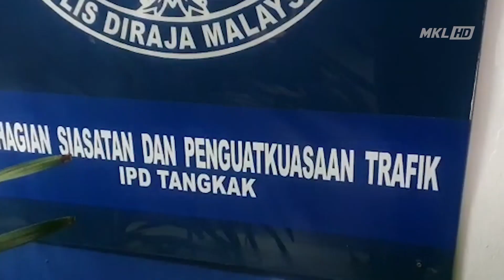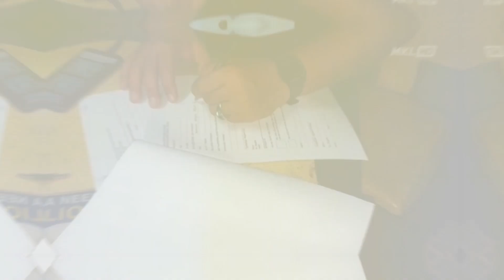OPS Samseng Jalanan Bukit Aman, Cekup Mat Rempit Tangkak Johor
Pada jam lebih kurang 11.30 malam, Unit Risikan / Operasi JSPT Bukit Aman keluar tugas Operasi Samseng Jalanan di Plaza Tol Bukit Gambir menghala ke Serum dan menghala ke Sg Mati bagi membanteras aktiviti lumba haram.

Pada jam lebih kurang 2.20 pagi, pasukan tangkapan telah nampak 4 buah motosikal yang disyaki membuat aksi menunggang secara melulu dan merbahaya.

Setelah motosikal tersebut mula bergerak, pasukan tangkapan mengekori saspek dalam jarak dekat dan tidak terputus dari pandangan mata bagi membuat pengecaman.

Saspek menunggang secara melulu dan merbahaya dengan cara berbaring di atas tempat duduk sambil meluruskan kaki ke belakang dan memotong sesama sendiri secara zig-zag

Kesemua saspek telah berhenti di bahu jalan di KM19.5 arah Bukit Gambir dengan selamat dan pada jam 0230hrs pasukan tangkapan telah menghampiri kesemua saspek dan memperkenalkan diri sebagai pegawai polis sebelum tangkapan dibuat.

Pada jam lebih kurang  0250hrs, pasukan tangkapan telah nampak (3) buah motosikal  yang disyaki membuat aksi menunggang secara melulu dan merbahaya. Setelah motosikal  tersebut mula bergerak, pasukan tangkapan mengekori saspek dalam jarak dekat dan tidak terputus dari pandangan mata bagi membuat pengecaman.

Saspek menunggang secara melulu dan merbahaya dengan cara berbaring di atas tempat duduk sambil meluruskan kaki ke belakang dan memotong sesama sendiri secara zig-zag dan membuat aksi wheelie bermula dari KM 24.5 hingga KM 28 Jalan Bukit Gambir/Gersik dan berpatah balik di KM 24.5 menghala ke Pekan Bukit Gambir.

Kesemua saspek telah berhenti di Jalan Melor  dengan selamat dan pada jam 0300hrs pasukan tangkapan telah menghampiri kesemua saspek dan memperkenalkan diri sebagai pegawai polis sebelum tangkapan dibuat.

Kesemua saspek bersama motosikal masing-masing dibawa balik ke IPD Tangkapan untuk tindakan lanjut.